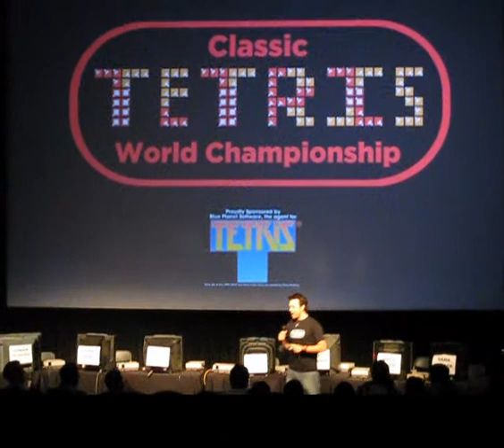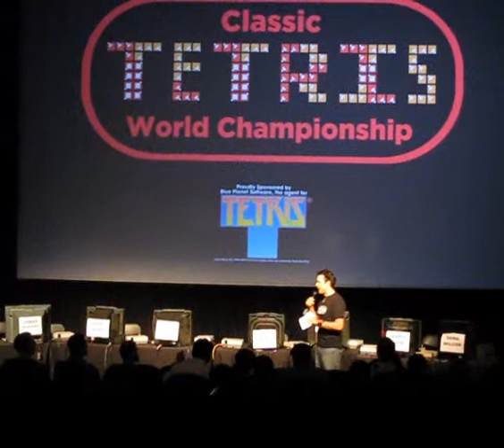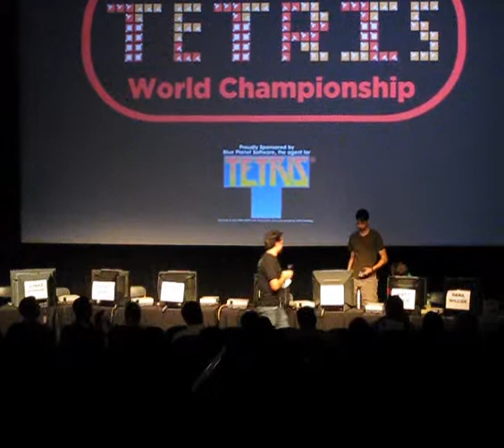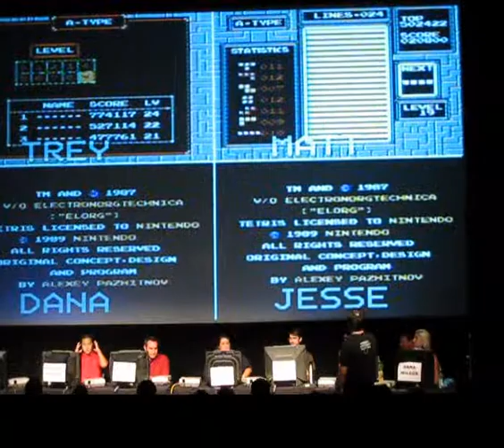Tetris World Championship 2 - Henk Rogers - Intro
Here's a portion of the intro for the 2010 Los Angeles Classic Tetris World Championship.  It features a welcome by Henk Rogers, the agent for Tetris!  Additionally, it includes an introduction for each of the competitors.